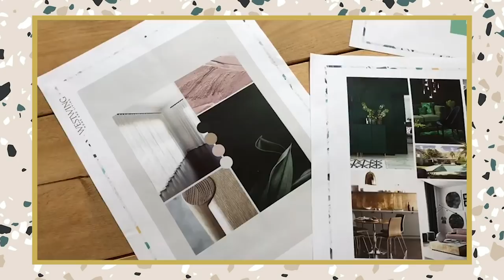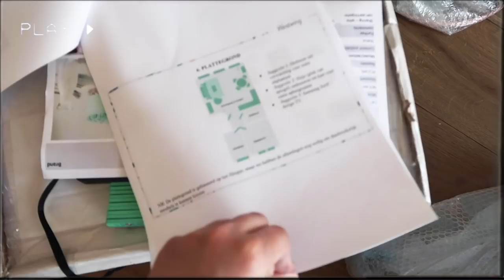WOW, VERBOUWEN IS HEFTIG! HOME MAKE OVER VIDEO 1! • YARA MICHELS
Move that bus! Vandaag is het EINDELIJK zover. De eerste video van mijn Home Make Over serie. Het heeft even geduurd (veel zweet en tranen en ook veel geluksmomenten) maar hier is 'ie dan! Zoals iedereen die ooit heeft geklust, vast kent: het liep het niet altijd even gesmeerd en waren er wat baalmomenten. Denk aan: koffie omgooien, lekkages, verkeerde plinten, een bank die uit het raam hangt. Maar we made it! De woonkamer is af! Zo leuk om het proces met jullie te delen. En natuurlijk ook ontzettend trots op het eindresultaat. De echte before & after beelden deel ik volgende week woensdag in de tweede video. Yeey!

Gelukkig deed ik dit niet alleen (want wat weet ik van tegelsoorten en plinthoogtes - en hoe leuk om samen te sparren). Ik kreeg hulp van interieur designbureau Dec.amsterdam, en van Odette op meubel en kleurvlak, de creative director van Westwing. Love ‘em!